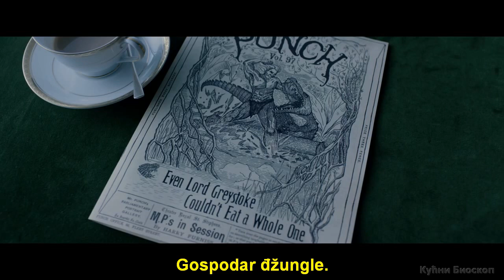Легенда о Тарзану (2016) Трајлер са преводом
Легенда о Тарзану (2016) је предстојећи амерички акциони авантуристички филм који ће све вас оставити без даха. Тарзан је измишљени лик којег је створио Edgar Rice Burroughs и који је заказан за пуштање 1. јула 2016 године. Директор филма је David Yates а писац Adam Cozad, главна улога Тарзана је поверена Alexander Skarsgаrd у осталим улогама је легенда Samuel L. Jackson као и Margot Robbie, Djimon Hounsou и Christoph Waltz. Филм је посвећен филмском продуценту, глумцу, концерт прометеру и агенту за теленте чувеном Jerry Weintraub, којег филмски свет познаје по чувеним филмским хитовима као што су; The Karate Kid I,II,III, The Next Karate Kid (1994), The Karate Kid (2010), Happy New Year (1987), Pure Country (1992), The Specialist (1994), Vegas Vacation (1997), The Newton Boys (1998), The Avengers (1998), Soldier (1998), Nancy Drew (2007), Ocean's Thirteen (2007). Све ове филмове можете гледати у вашем Кућном Биоскопу.